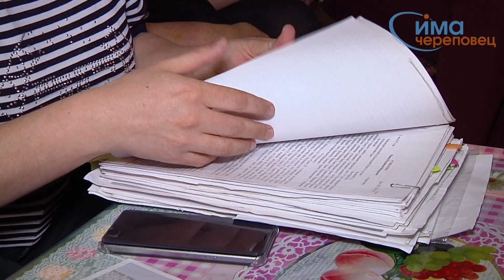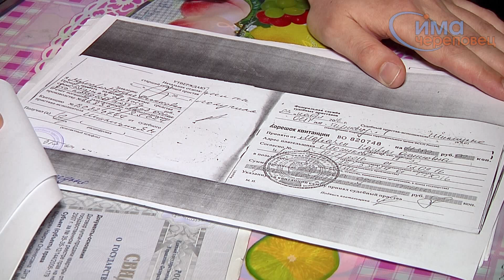Многодетная мать лишилась квартиры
В Череповце многодетная мать заявила, что владелец ломбарда обманом завладел ее квартирой